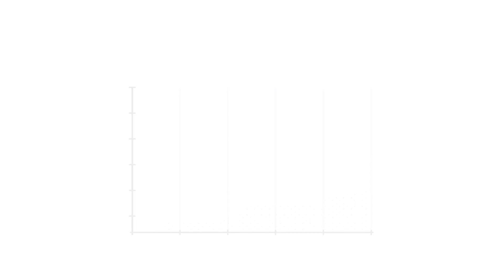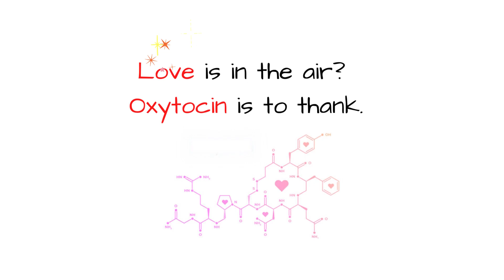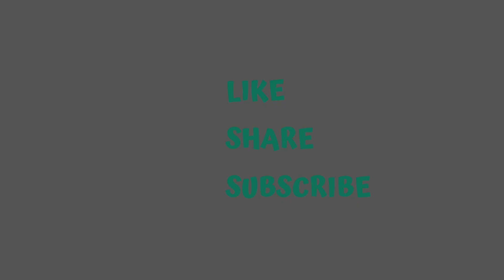जानिए पांच केमिकल्स के बारे में, जो आपके मूड को कंट्रोल करते हैं || Happy Hormones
Serotonin, dopamine, endorphins, adrenaline, and oxytocin help promote happiness and pleasure while reducing depression and anxiety. You can give these feel-good hormones a natural boost with some simple activities.